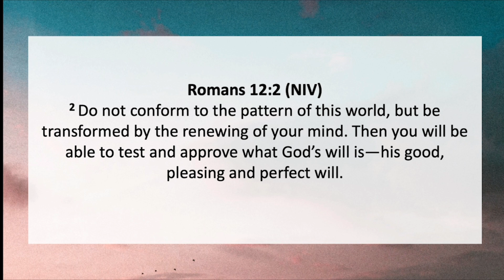Real Stories Real Faith - Brianna Ryan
On Sunday, Ryan interviewed Brianna Ryan for our final Real Stories Real Faith of 2023. Brianna spoke about being grateful for the wake up call she needed, to make the decision to really follow God, and how that changed her.

Campbelltown Church of Christ. Sunday 29th January 2023.